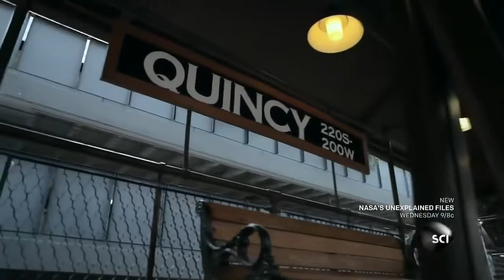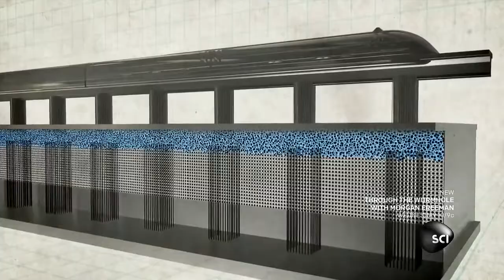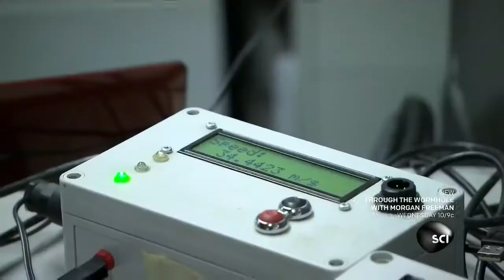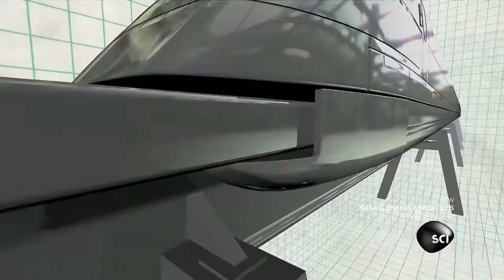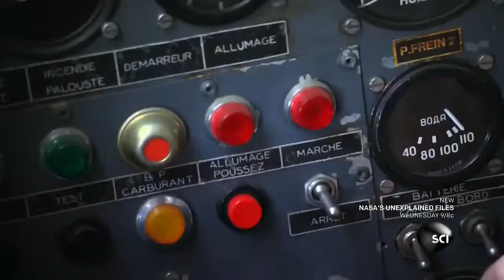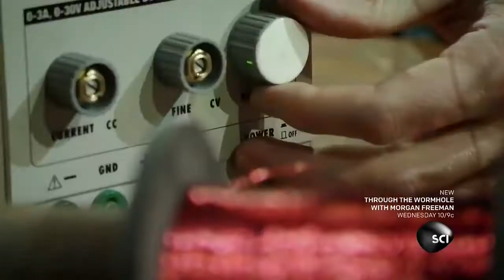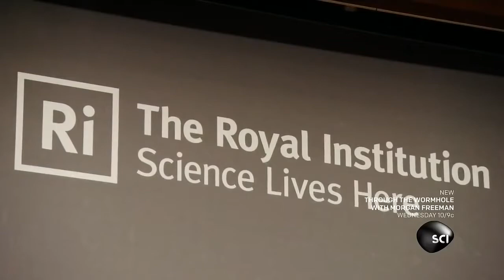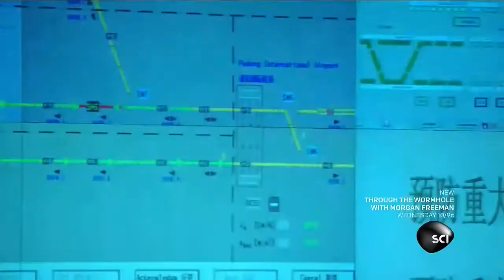China (High Speed) train fastest in the World - Full Documentary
China high speed train